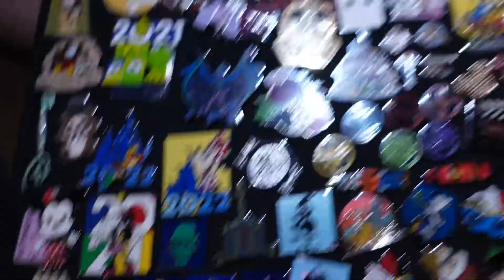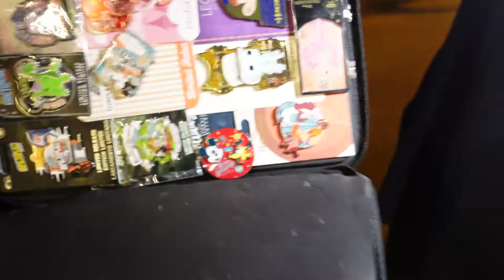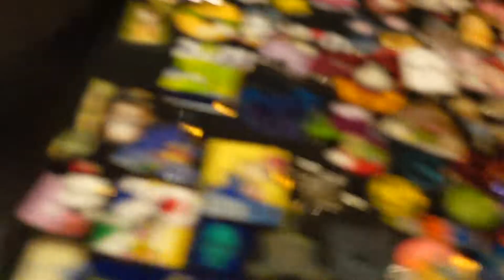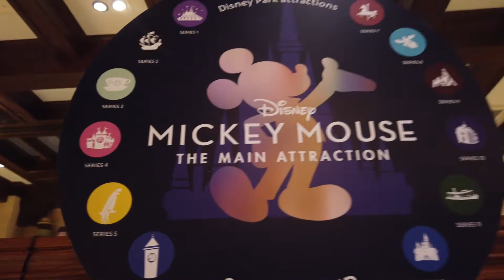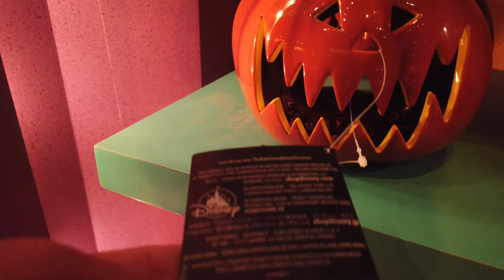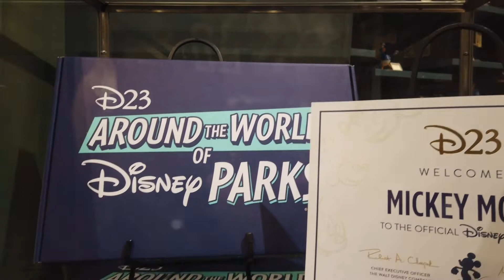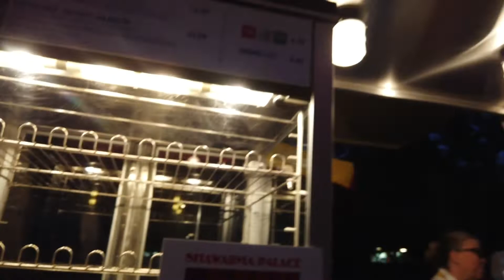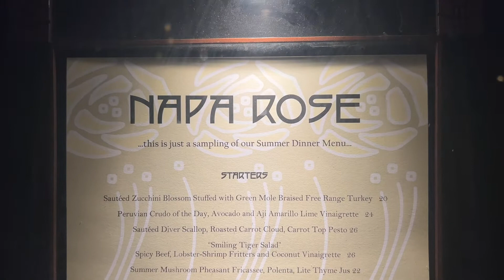DCA Thursday Night New Merchandise | Surprise Pin Trading with Fans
It was so nice to meet Blankita and Gio check out their IG if you like pin trading